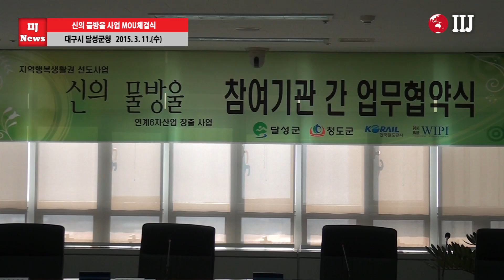신의 물방울 사업 MOU체결식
[국제i저널 = 대구 여의봉, 김보람 기자] 11일 오후 대구 달성군(군수 김문오)과 청도군(군수 이승율), 코레일 동대구역(역장 서성기), (사)위피(이사장 박상신)는 달성군청 8층 상황실에서 '신의 물방울 사업 업무제휴협약'을 체결했다.

이번 협약식을 통해 달성군과 청도군, 코레일 동대구역, (사)위피는 '신의 물방울' 사업을 위한 적극적인 참여와 지원, 두 지역의 특산물을 활용한 우수제품개발 및 마케팅을 위한 공동협력, 국내.외 관광객 유치를 위한 공동노력 등에 체결하고 향후 2년간 토마토축제, 와인열차 운영, 중국관광객 유치, 토마토 조형물 설치 및 토마토 벽화마을 조성 등의 사업을 진행할 예정이다.

‘신의 물방울’ 사업은 대통령 직속기관인 지역발전위원회와 농림축산식품부에서 실시하는‘지역행복생활권 선도사업’으로 지정되어 2016년까지 총 26억3천4백만원(국비90%)의 예산으로 달성군의 토마토와 청도군의 감 등의 1차 산업인 특산물과 두 지역의 와인과 식초를 생산하는 2차 산업, 두 지역에 산재한 다양한 관광인프라를 묶은 3차 산업인 관광산업을 연계한‘6차 산업 창출사업’으로 지역경제 활성화와 고용창출 효과에 초점을 맞추고 있다.

이날 김문오 군수는 "지난 2013년부터 청도군과는 '한방 휴 사업'을 통해 다양한 교류와 협력체계를 유지하고 있는데, 이번 사업을 통해 또 다시 상생을 길을 걷게 됐다"며 "두 사업을 연계한 시너지 효과를 극대화해 관광객 유치를 통한 일자리 창출과 지역경제 활성화에 노력하겠다"고 말했다.